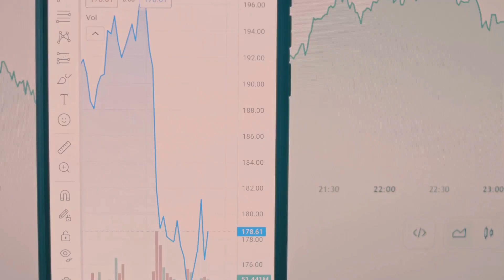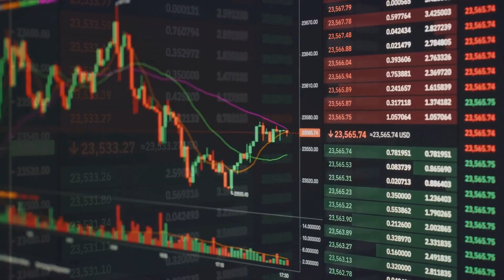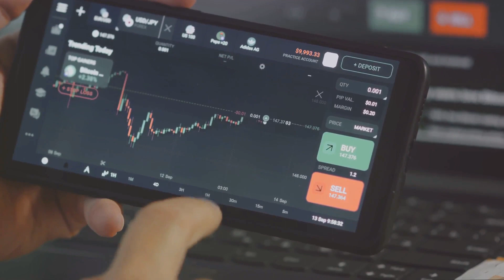Bitcoin Halving: The Balloon Effect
Join us as we delve into the exciting world of Bitcoin and explore the much-anticipated event of 2024: the Bitcoin Halving. Happening this April, the Bitcoin Halving marks a significant milestone in the cryptocurrency's journey, impacting miners, investors, and the entire crypto community. Discover the ins and outs of this event, its potential effects on the market, and what it means for the future of Bitcoin. Don't miss out on this essential update for all crypto enthusiasts!